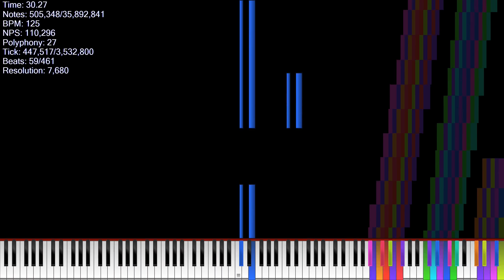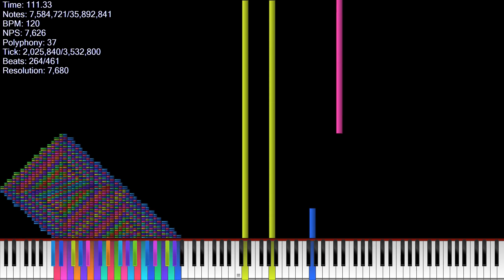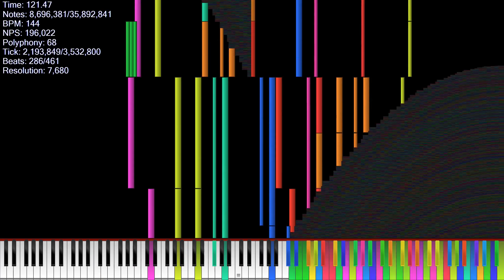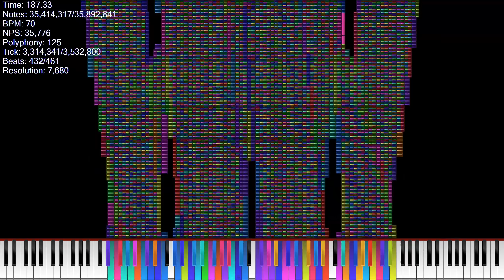[black midi]芙兰的暴走V9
midi by:ooo 000 and TSbowl
this midi was not very big ,but it was high quality without noise(actually it has some little noise xD)
and it also has new element in it xD
DL link was on discord.